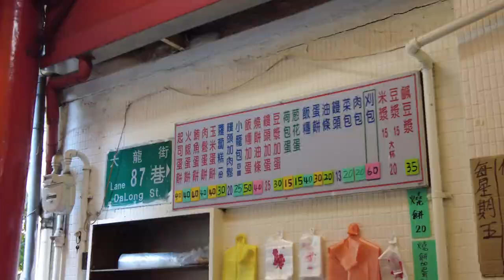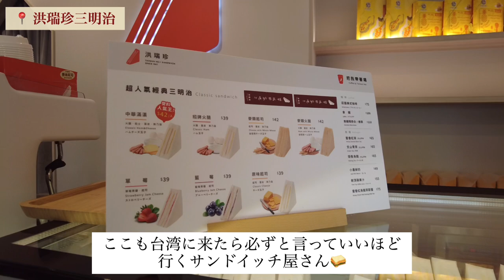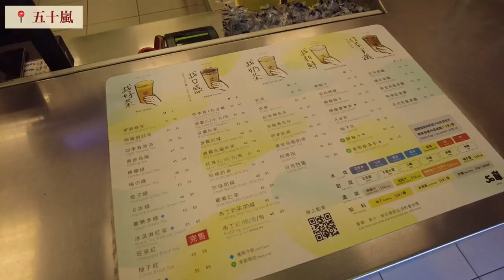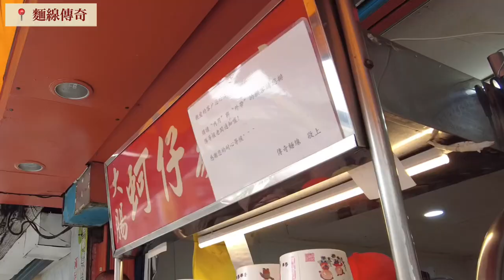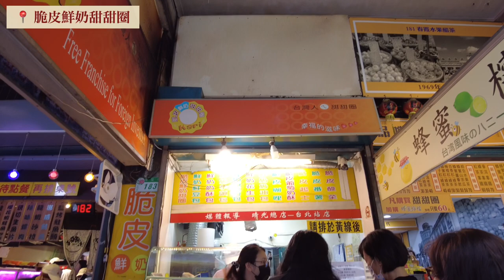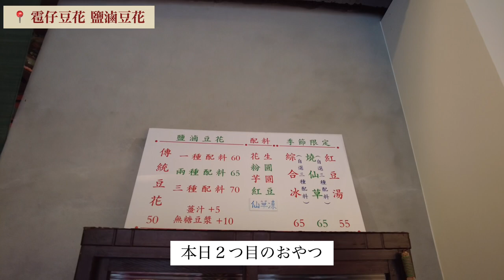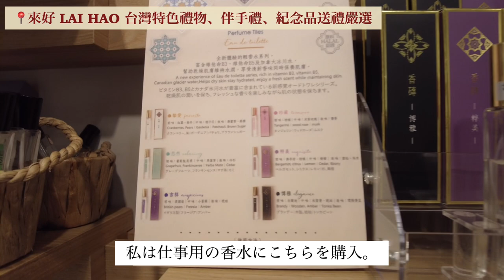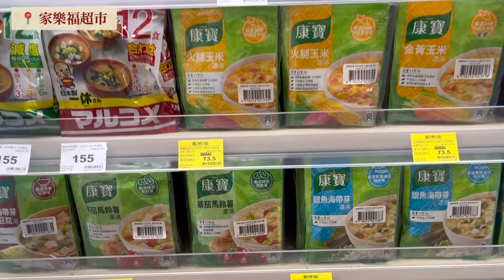Sub 【🇹🇼台湾 Vlog】客室乗務員の台北一人旅 Part2 | 台湾グルメ1日食べ歩き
※今回行ったお店の詳細は概要欄に記載しています❣️
皆さんのおすすめのお店も教えていただけたら嬉しいです😊

前回に引き続きまた大好きな台湾に行ってきました。
初めて行くお店、何回もリピートしているお店ともにたくさんおすすめのお店に行ってきました！
今回も最後までご覧頂けると幸いです😊

【今回行ったカフェ・レストラン】
📍Mei Zhen Doujiang Breakfast Restaurant 美珍豆漿早餐店

📍来好 LAI HAO 台湾特色礼物、伴手礼、紀念品送礼厳選